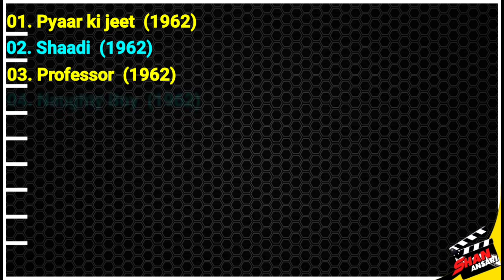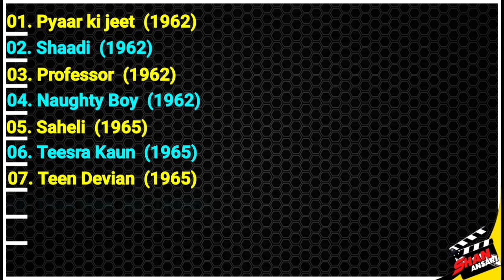Kalpana Mohan | All Movies List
Kalpana Mohan
Kalpana Mohan  movies
Kalpana Mohan  movies list
Kalpana Mohan  Filmography
Kalpana Mohan  all movies
Kalpana Mohan  films
Actress
Old Actor
Hindi Films
Bollywood Actress
Bollywood
movies list
best movies of all time
top movies